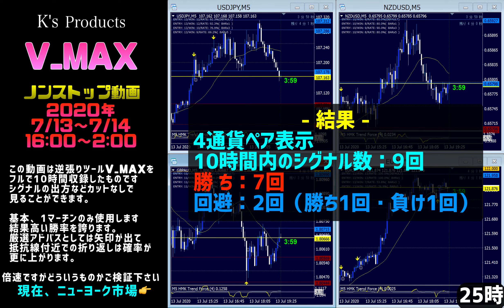バイナリーオプション《逆張りツール V_MAX》垂れ流し１０時間ノンストップ動画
※少し前になりますが長時間収録したツール画面をフルに隠すところなくお見せする動画です。高勝率ツールと思われるものは沢山ございます。
しかし、ツールの画面だけを見せるか（または見せないか）だけ、それと偽装LINEメッセージでの「何戦何勝しました、〇〇のおかげです」みたいなものを見せて本物っぽく信じさせる商法などがほとんどです。
近年、だいぶそういうものが減ってきたと思いますが時代の移り変わり別にツール売っても売らなくても勝てるものなら売らなくてもいいわけです。
これまでのコミュニティーあっての現在のツールがあります。
これまでの親しいユーザー様、これからのユーザー様と小さな規模でお届けできればと思ってます。

☆LINEでブログ更新通知を送ります（LINE@ではありません）☆

-関連ワード-
FX
株
FX　国内
FX　海外
FX　手法
投資
ハイローオーストラリア
バイナリーオプション 口座開設
バイナリーオプション ペイアウト
バイナリーオプションって何
バイナリーオプション 検証
バイナリーオプション 2ちゃんねる
バイナリーオプション 攻略
バイナリー 攻略
バイナリー 攻略法
バイナリーオプション
バイナリー リスク
バイナリー投資
バイナリー 初心者
バイナリー 検証
gmo バイナリーオプション
バイナリーオプション 初心者
ブログ バイナリーオプション
バイナリーオプション 必勝
バイナリーオプション必勝法
バイナリー 必勝法
バイナリー オプション
バイナリーオプション とは
バイナリーオプション 人気
バイナリーオプション戦略
バイナリーオプション リスク
バイナリーオプション 始め方
バイナリーオプション 口座
バイナリーオプション 勝ち方
バイナリーオプション まとめ
バイナリーオプション 評価
バイナリーオプション 稼げる
みんなのバイナリーオプション
バイナリー 稼ぐ
バイナリーオプション ツール
バイナリーオプション予想ツール
バイナリーオプション ツール 無料
バイナリーオプション ツール 検証
バイナリーオプション攻略ツール
バイナリー 取引
バイナリーオプション取引
バイナリーオプション取引とは
バイナリー取引
バイナリーオプション 危険
バイナリーオプションの危険性
バイナリー 危険性
バイナリー 危険
国内 バイナリー
バイナリーオプション 国内
国内 バイナリーオプション